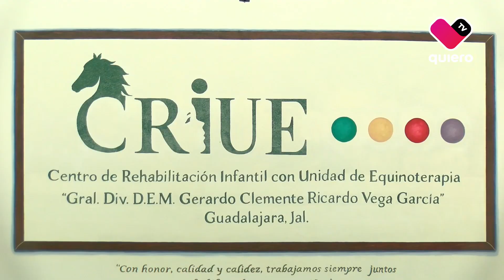MujerDe10: Lucía Méndez, mayor médico cirujano 👩‍⚕️🪖👏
👩‍⚕️🪖👏 Hace 30 años Lucía ingresó al ejército, una decisión le ha permitido desenvolverse en el ámbito de la medicina y brindar sus conocimientos a los niños que más lo necesitan.